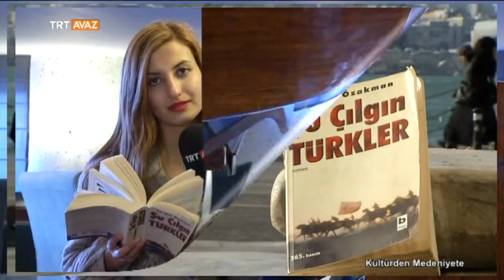Turgut Özakman'ın Şu Çılgın Türkler Kitabını Tanıyalım - TRT Avaz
Kültürden Medeniyete programımızın 2015 tarihli yayınından alınan bir kesiti izlemektesiniz.